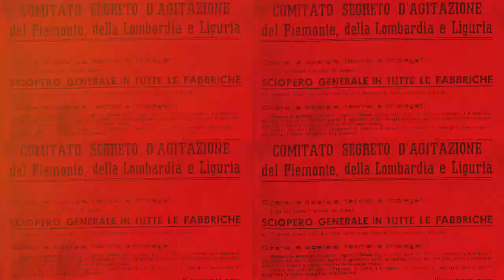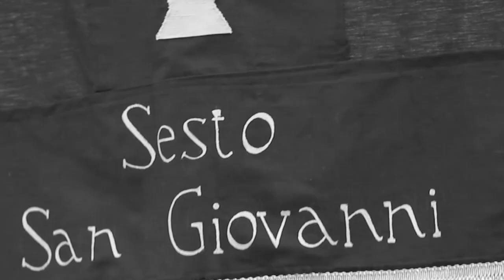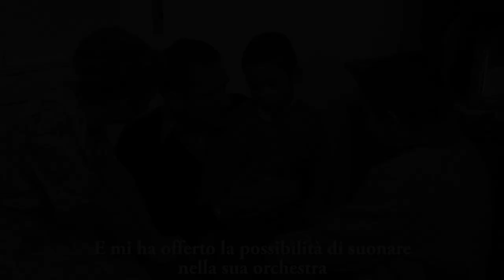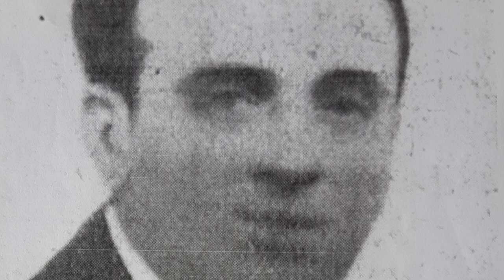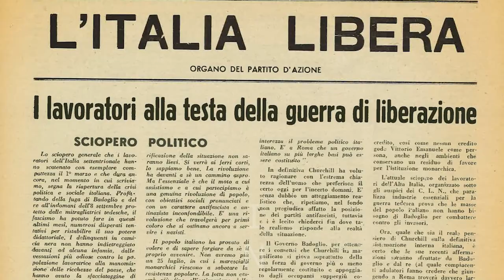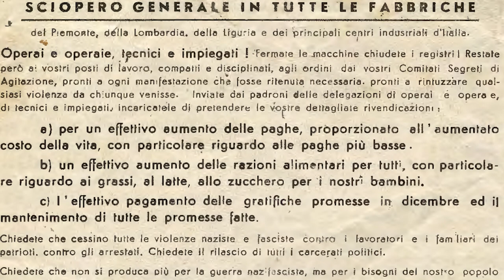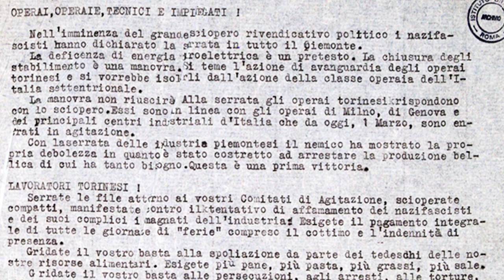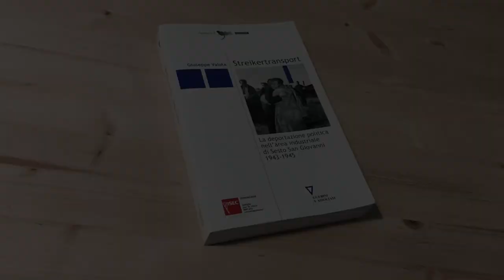Dalla Fabbrica al Lager - FERMIAMO LE MACCHINE! (2/4)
DALLA FABBRICA AL LAGER. LA STORIA DIMENTICATA
Episodio 2 - Fermiamo le Macchine!

Nel giorno della memoria si ricorda la Shoah, l'Olocausto. Ma ci si dimentica delle migliaia di Italiani che finirono nei lager solo per aver detto "no" al Nazifascismo. Come Guido Valota che, partecipando agli scioperi del marzo 1944 in segno di protesta, venne arrestato e spedito a Mauthausen. Senza fare ritorno.

In questo secondo episodio, lo storico della deportazione Giuseppe Valota, già presidente di ANED Sesto San Giovanni, ripercorre tutte le sfaccettature di quella che è passata alla storia come la "deportazione italiana" ma che, ahinoi, ancora troppo pochi conoscono.

Questo è il tentativo di "completare" la storia, perché conoscenza è libertà.

Regia di Filippo e Davide Grilli
Musiche di Matteo Motto
Prodotto da Giancarlo Grilli